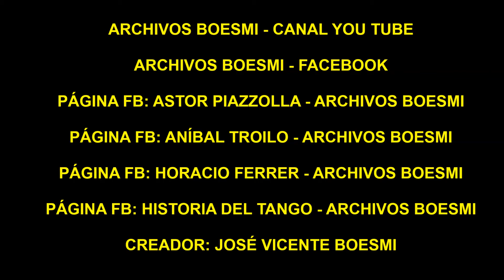ALBERTO PODESTÁ CANTA "MANO A MANO" (CARLOS GARDEL - CELEDONIO FLORES) - 2009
PRESENTACIÓN EN EL CHICAGO CULTURAL CENTER

29 DE AGOSTO DE 2009